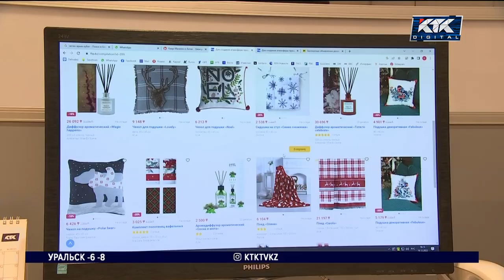Казахстанцы совершили почти 4 миллиарда онлайн-покупок с начала года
Казахстанцы стали чаще совершать покупки, лежа на диване. Количество товаров, приобретенных виртуально, по сравнению с прошлым годом увеличилось на треть. Результатами исследований поделились аналитики Ranking.kz.